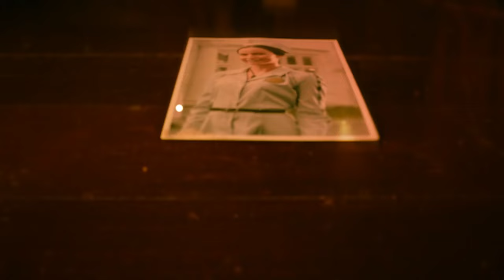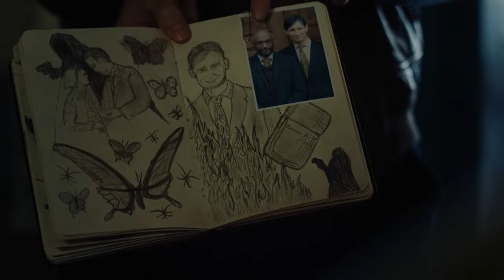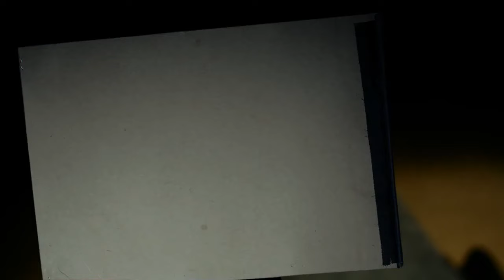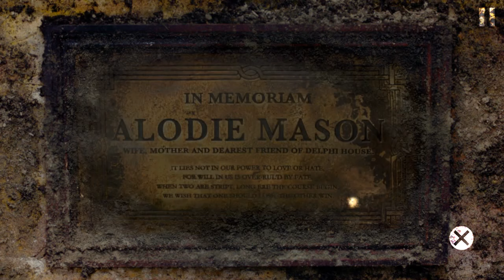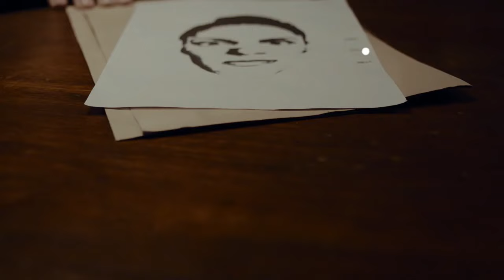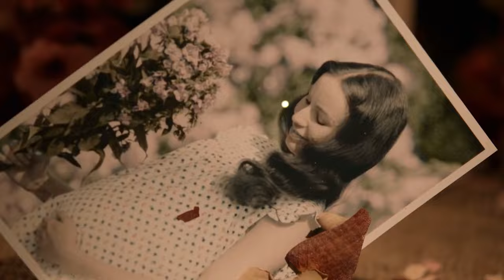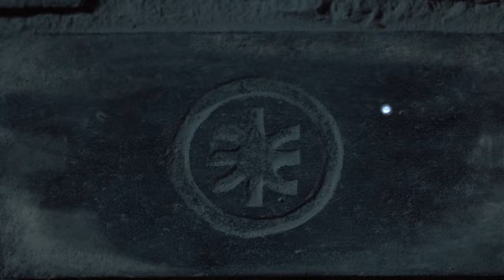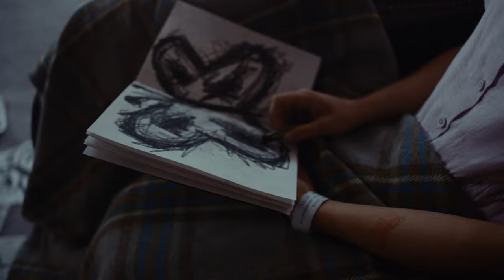Erica(An Interactive Thriller) Let`s Play Прохождение 1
Играем за доверчивую и альтруистическую натуру, которая плачет - когда страшно, и боится - когда опасность, а так же сомневается в своих действиях